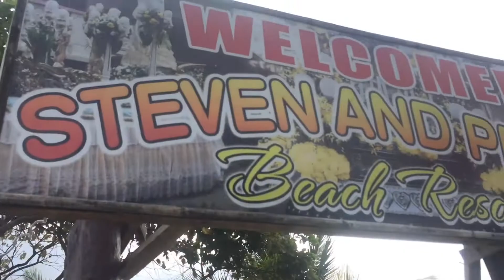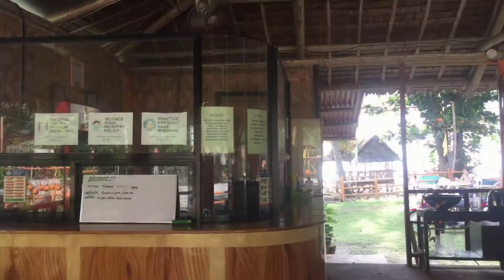I’m on Vacation at Steven and Precy Beach Resort | Sipalay City